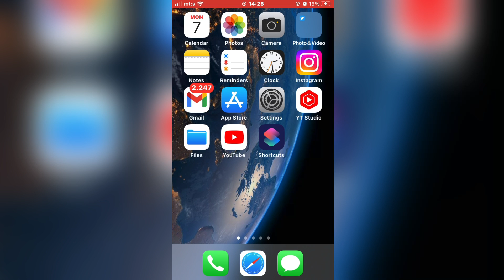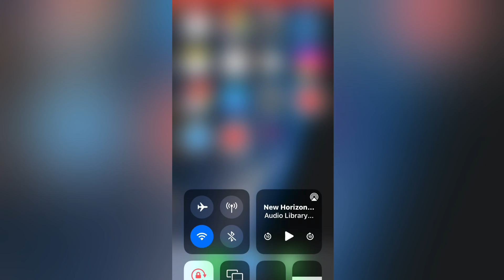How To Play YouTube Videos In The Background (iPhone) [2023]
Let’s learn how to play YouTube Videos In the background. It’s really simple and easy, and it works on any iPhone. So you can listen to songs, podcast, or whatever you want to watch on YouTube.